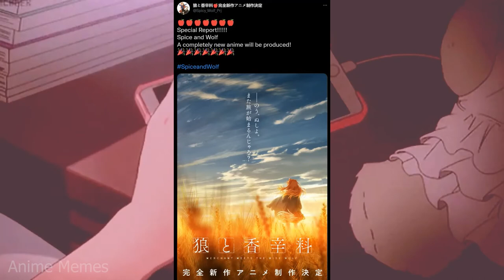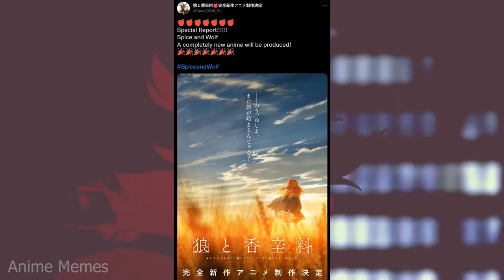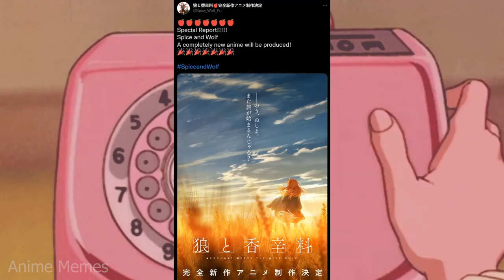ANIME MEMES ~ I see no difference